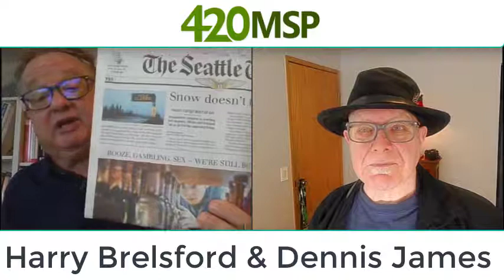Marijuana big Momentum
Dennis James with MediCannaCare  joins Harry Brelsford during this pandemic to explore the momentum cannabis is having even during the pandemic.  With the cannabis industry being tagged essential they have continued to accelerate their growth in healthcare, senior usage, and being a staple in life.  Watch as Dennis and Harry explore the essential tag cannabis received during the pandemic.